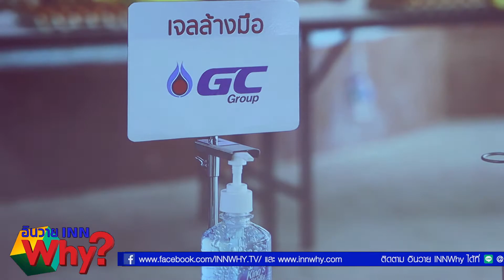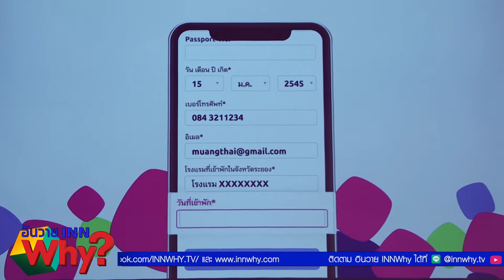INNWhy TV พักระยองอุ่นใจ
ติดตามข้อมูลเพิ่มเติม คลิกลิ้งค์นี้

FB Fanpage @INNWHY.TV
Line Official Account : @INNWHY.TV ประกัน การเงิน ลงทุน